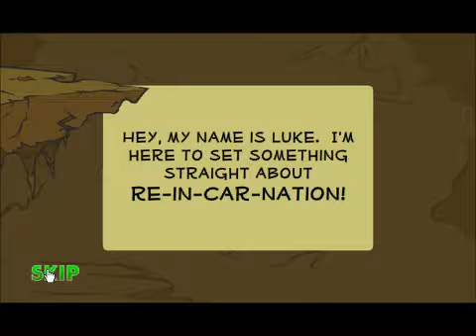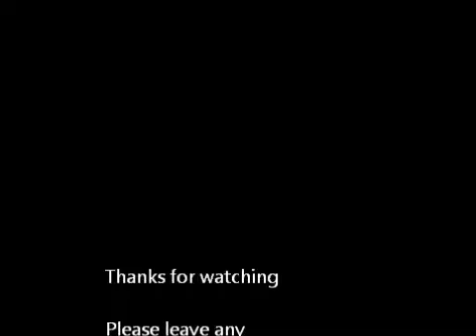A Demons Day Out Walkthrough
a quick walkthrough of the point and click game A Demons Day Out.  Please leave suggestions and thumbs up below.  Edited on Move Maker and recorded with Hypercam.